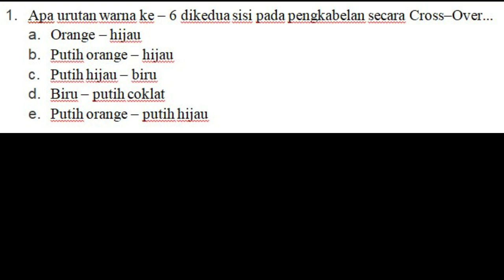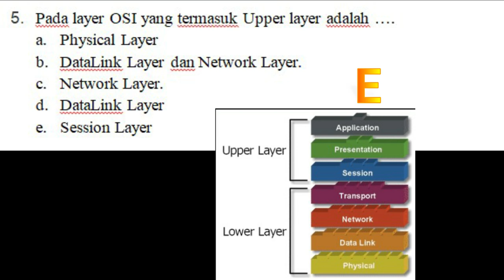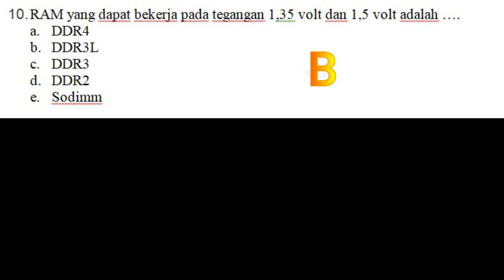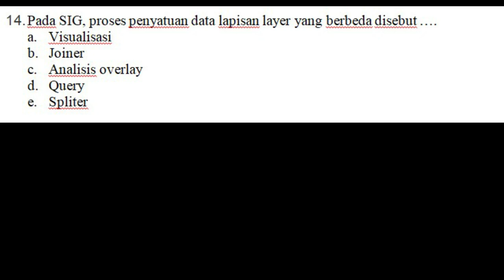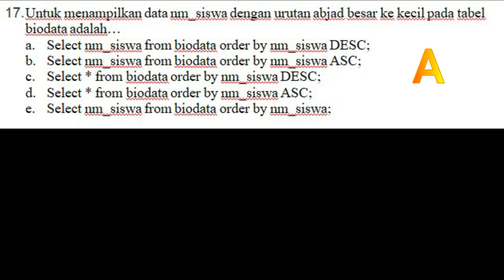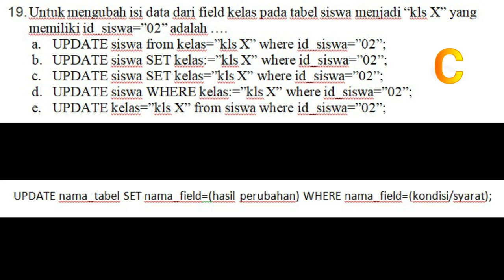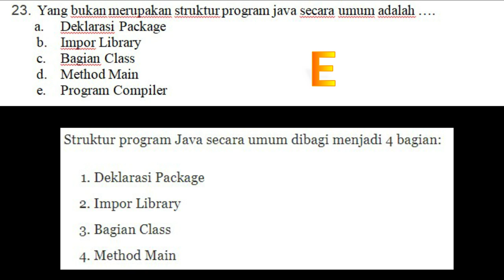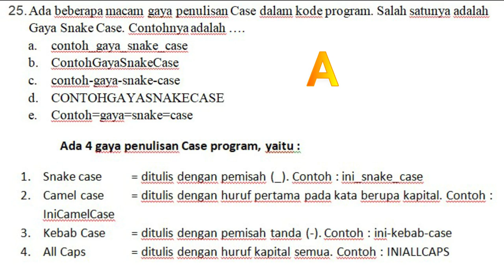mini TRYOUT 3 SKB CPNS RUMPUN KOMPUTER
Untuk yang belum gabung grup telegram silahkan gabung dengan klik link JOIN. Disana teman2 saling berbagi informasi dan membahas soal2 SKB CPNS rumpun komputer. jika ingin mengunduh soal ada di link soal di bawah.